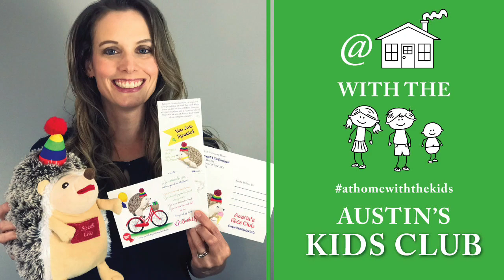@ Home with the Kids - Summer Edition Teaser Video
@ Home with the KIDS - Summer Edition - is the fun place to be this summer for your KIDS!

Join me, Kimberly, and my daughter Charis as we share activities, games, crafts, and challenges that your kids can do to stay busy, creative, and independent all summer long, giving you a few moments to yourself.

Give them a snack and push play. They'll have loads of fun, and you can do what you need to do uninterrupted. If this free video doesn't deliver all of that and more, you can have your money back guaranteed! (wink)

Tune in each Tuesday for new episodes and lots of fun.